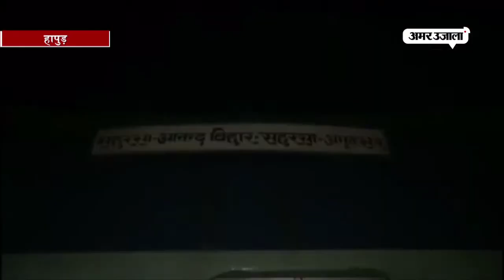जनशताब्दी एक्सप्रेस के इंजन में लगी आग, लोगों ने ऐसे बचाई जान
हापुड़ के पास जनशताब्दी एक्सप्रेस के इंजन में अचानक आग लगने से भगदड़ मच गई।